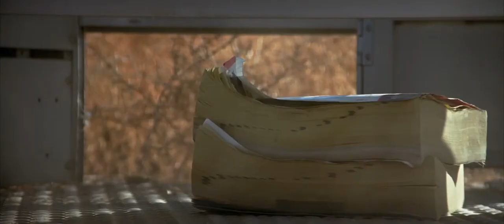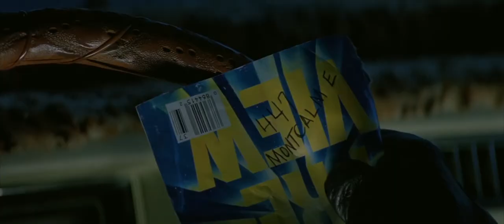Limp Bizkit - The One (True Romance)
True Romance : (Dir : Tony Scott)
Video Edited by D Cullen